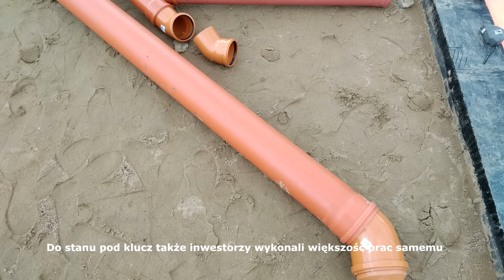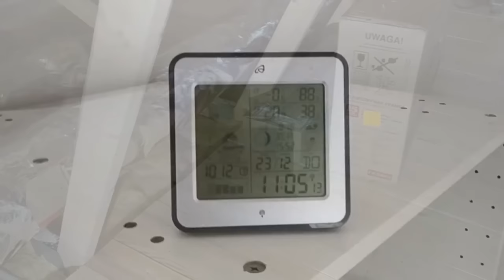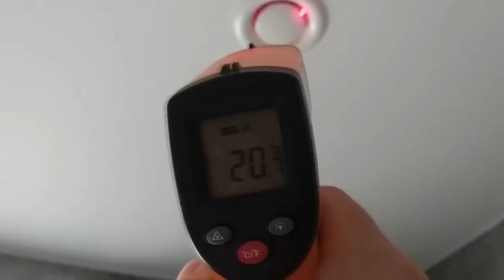Projekt domu do 70m2 Pana Daniela i Pani Natalii zbudowany samemu! Projekt domu 70m2?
Pracowaliśmy nad tym projektem ponad 8 miesięcy, został on tak przygotowany aby każdy kto chce mieć własny dom i nie chce żyć w 30 letnim kredycie mógł go samodzielnie zbudować. Użyliśmy najprostszych i sprawdzonych od lat rozwiązań, w projekcie nie ma żadnych udziwnień. Priorytetem w stworzeniu tego projektu była prosta bryła i satysfakcjonujący metraż. Nie było łatwo, ale po takim czasie możemy stwierdzić jedno: Udało się!
Projekt domu 70m2